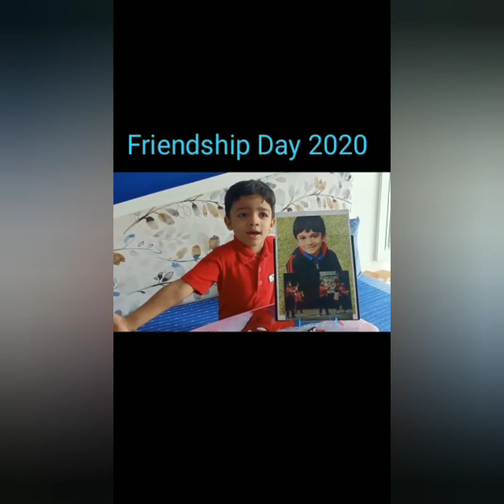Junior Kg Children Rhymes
Peacock Play School